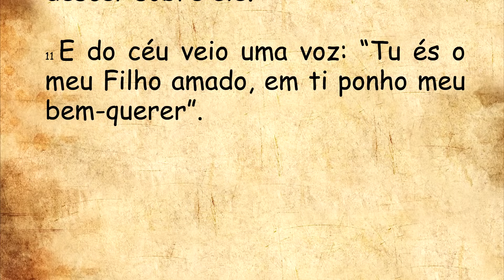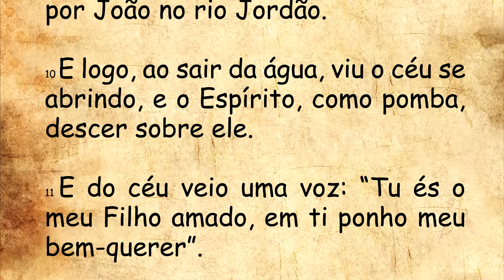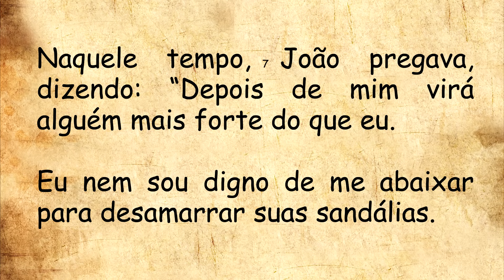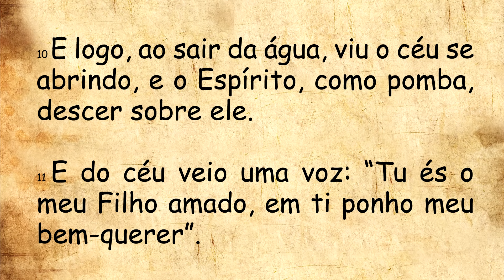DIÁRIO ESPIRITUAL MISSÃO BELÉM - 06/01/2024 - Mc 1,7-11